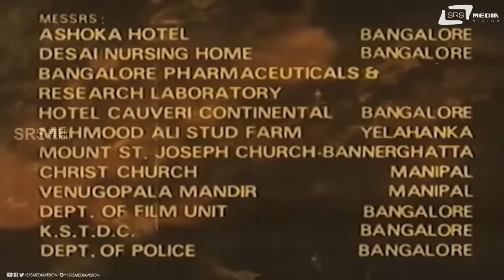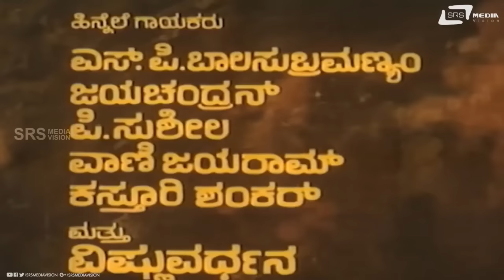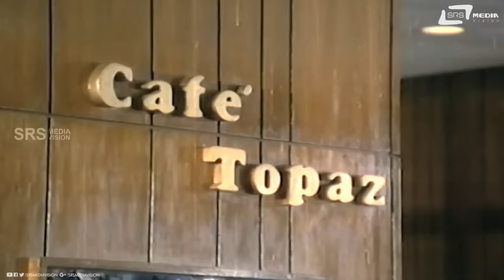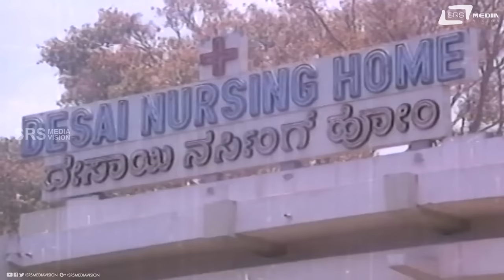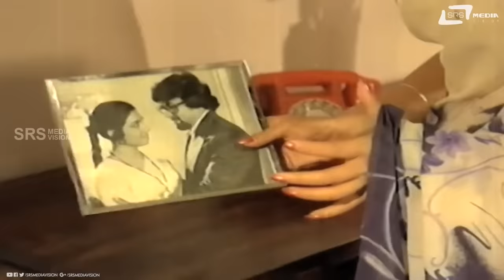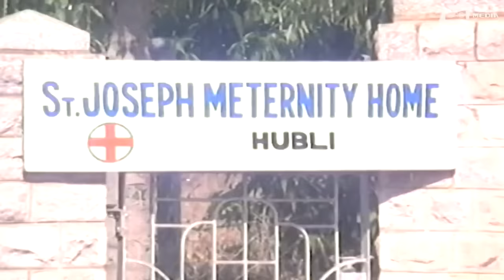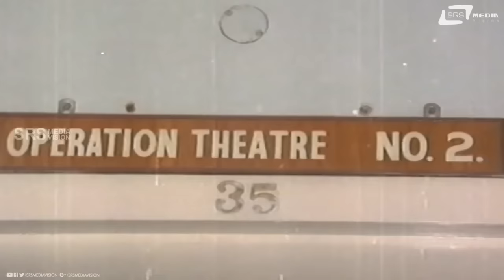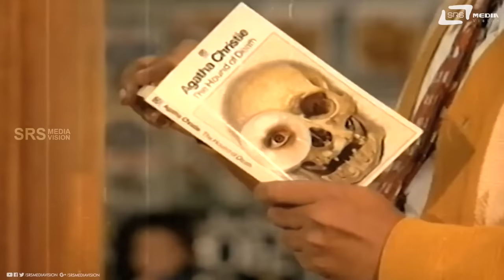Hanthakana Sanchu | Kannada Full HD Movie | Dr.Vishnuvardhan | Aarathi | Thriller Movie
Watch  Dr.Vishnuvardhan & Aarathi | playing lead role from the film Hanthakana Sanchu Also starring Lokanath, Sundar Krishna Urs, Jayamala, Halam, Rekha Rao , Chandru, Bhargavi Narayan, Ramachandran, Boregowda, Lalithamma, Jaggu, Pradeep, Arunon  Srs Media Vision Full Movie Channel..!!!
Film: HANTHAKANA SANCHU
Starcast: DR.VISHNUVARDHAN, AARATHI, JAYAMALA
Director: B. KRISHAN
Producer: K.S. JAGANNATH
Banner: KALAJYOTHI
Year: 1980
Songs:
01. Kan Kan Tumbide
02. Jeevana Sanjeevana
03. Aha Romanchana
04.Aasegala Thotilidu
Singers: S.P.Balasubramanyam, S.Janaki, Kasthuri Shankar,
Jayachandran, Vani Jayaram
Lyrics: Chi.Udayashankar, Ku vempu, Vijaya Narasimha